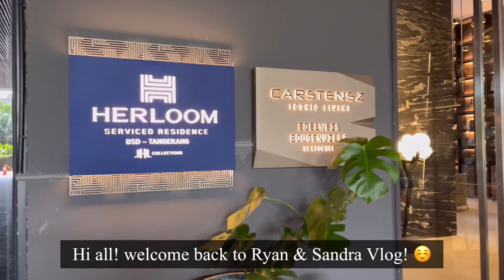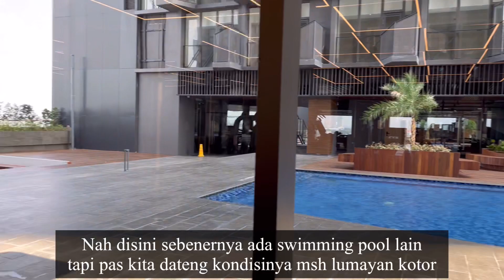Staycation bareng di Herloom Serviced Apartment!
Review staycation di Herloom Serviced Apartment